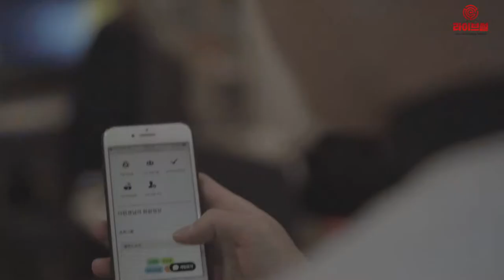[라이브썰] "운동도 같이 해야죠" 버핏서울, 15억 투자 유치 성공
온오프라인 그룹운동 플랫폼 ‘버핏서울’이 컴퍼니케이파트너스와 카카오벤처스로부터 15억 원의 투자를 유치해 시리즈A를 성공적으로 마무리했다고 4일 밝혔습니다.

버핏서울은 서울대학교 체육교육학 및 경영학을 전공하고 10년 이상 체대 입시교육기관을 운영한 장민우 대표가 주축이 된 팀입니다. 맞춤형 플랫폼으로 2030 젊은 직장인을 중심으로 한 그룹운동 서비스를 제공하고 있습니다.

사용자 특징에 최적화된 운동그룹을 소개해주고 오프라인 수업과 온라인 홈트레이닝의 결합으로 특정기간 운동 효과를 최대한 끌어올릴 수 있도록 유도하고 있습니다. 버핏서울은 지난 2017년 3월 1기를 출범한 이후 입소문을 거듭하며 현재까지 지원자 1만2000여 명을 기록하고 있습니다.

버핏서울은 기존 헬스장과 운동 트레이너가 겪는 불편을 해결했습니다. 일정 시간 비어있는 헬스장을 서비스 공간으로 활용한 뒤 트레이너가 영업이 아닌 교육에만 집중할 수 있도록 서비스를 제공하고 있습니다. 헬스장과 트레이너 모두 윈윈(win-win)할 수 있는 아이디어가 돋보입니다.

특히 회원들의 꾸준한 참석과 경쟁을 유도하고자 암호화폐와 비슷한 개념의 디지털화폐 보상 시스템을 마련했습니다. 오프라인 수업에서 정시 출석을 꾸준히 하거나 온라인 미션을 훌륭히 수행한 회원, 버핏챌린지에서 승리한 회원 등 조건을 충족한 회원들에게 버찌가 지급됩니다.

지급된 버찌를 꾸준히 모으면 매 기수마다 버찌 레이스를 개최합니다. 순위에 따라 버찌왕, 버찌 금수저, 버찌 은수저 등을 시상해 각종 상품을 증정합니다.